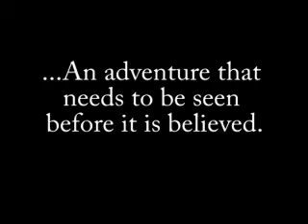A story about sailing...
Another of my experiments with the video clips I have taken over the
years (I promise I shall try to get some new ones this Summer!) put to
the song Paradise by Coldplay. Enjoy!

NB: I know about the sound error at the end. This was because of an irritating malfunction of the editing program that I'm surprised hasn't caught me out before.